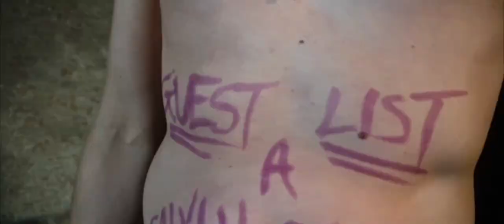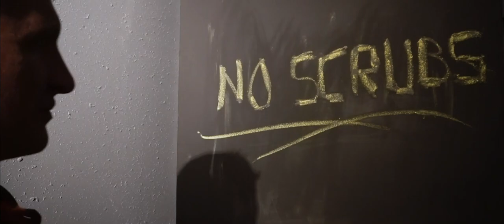GUMDROPS #1: Scrub & Ace | Guest List (a film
Scrub & Ace | Guest LIst

From the new video series titled: GUMDROPS

Additional help from: Jaren Estep & Miles Miller, Brad Jackson, & Natasha Grill.